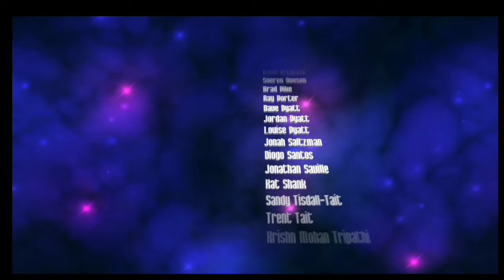CI3 gameplay walkthrough part 4 & the end (Android,ios)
App description📱
CI3 - free

Chickens. For centuries we have oppressed them, grilling, roasting, stewing, and stuffing them in buns. We should have known the time would come for us to pay. And it did.
Intergalactic chickens invaded Earth, seeking revenge for the oppression of their earthly brethren. They came out of nowhere, and everywhere. It was only you who managed to repel the invasion, and saved humanity from an eternity of servitude.
Then, things got serious. The intergalactic chickens assaulted the solar system and tried make sure that every planet was inhabited exclusively by chickens. Yet again, it was you who took the world's fate in your ketchup-stained hands and saved the day.
But it isn't over yet. Once more, it's time to don your non-stick egg-repulsing helmet and fight for our ancestral right to omelettes. Only you can make a difference. Will you succeed? Will the future of chicken burgers be secure? Or will you end up as part of the menu in a galactic chicken restaurant?